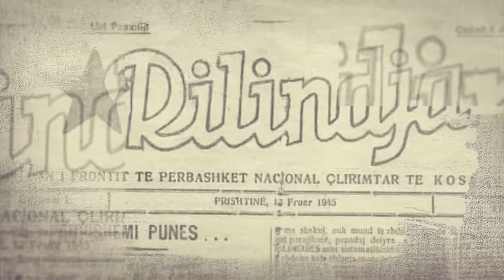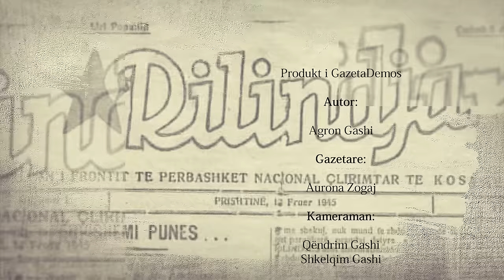Bekim Shyti me një rrëfim të veçantë për luftën si komandant i Njësitit Special të UÇK-së - N'DEMOS